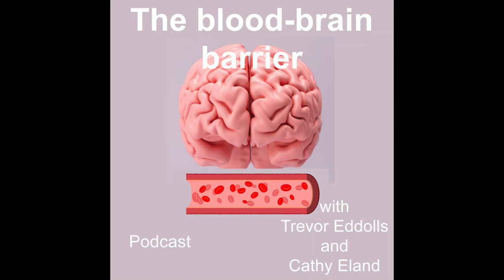Episode 1, Series 3, a look at the blood brain barrier, what it is and how it affects mental health.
In this podcast, Episode 1, in our new series 3, we are looking at the blood brain barrier, what it is, and how it works. We are exploring how it affects our mental health.

Written and read by Trevor Eddolls and Catherine Eland. Both experienced Clinical Solution Focused Hypnotherapists. We are here to inform, entertain and pass on our knowledge and skills. Catherine Eland is a HIGHLY QUALIFIED Solution-Focused Hypnotherapist at Birkdale Hypnotherapy
She is also a Senior Tutor at CPHT Preston, Liverpool, Chester and York and NCH Clinical Hypnotherapy Supervisor. She has trained many clinical hypnotherapists in the techniques and art of solution-focused hypnotherapy.

For more information on becoming a Clinical Hypnotherapist, click here York Preston Liverpool Chester Trevor Eddolls is the CEO of iTech- Ed Ltd and Solution Focused Hypnotherapy plus. He is a specialist trainer whose skill and knowledge are built around many hours of clinical experience working with clients, further research, and additional expertise in positive psychology, NLP, CBT, and neuroscience. For more information on Hypnotherapy Training courses,